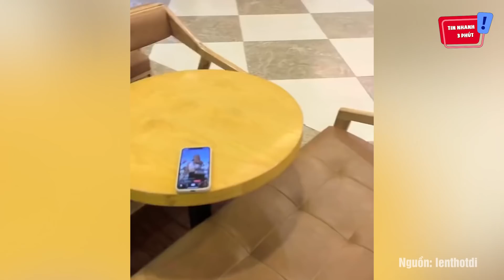Mua 'TRÀ SỮA' bằng túi trong suốt để đú trend 'TÓP TÓP', cô gái nhận mưa GẠCH ĐÁ | Tin Nhanh 3 Phút